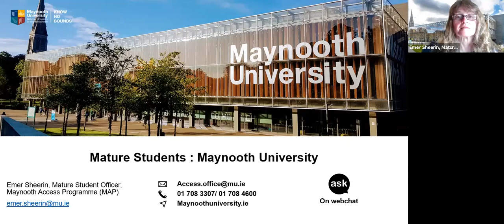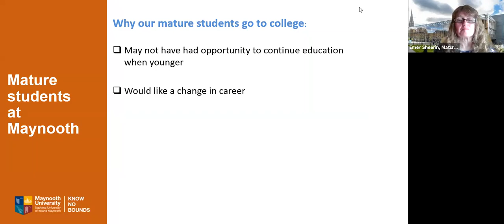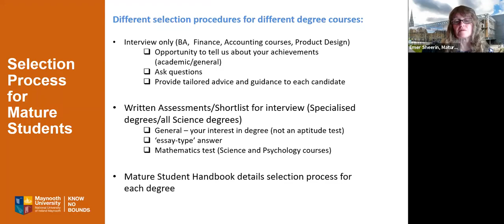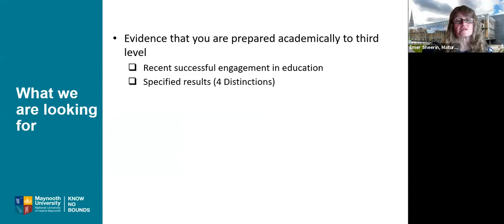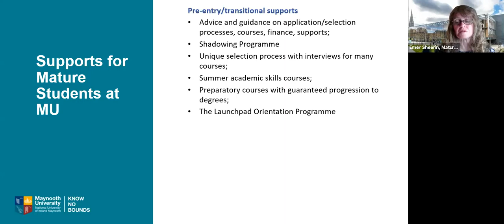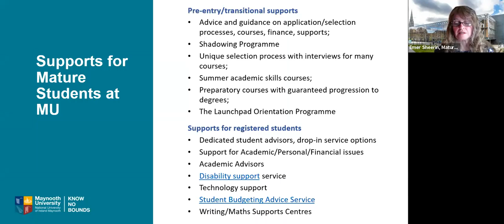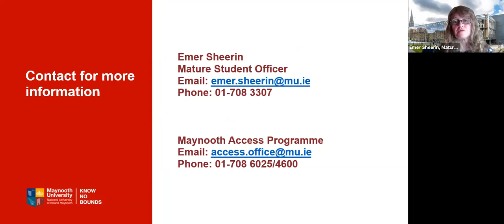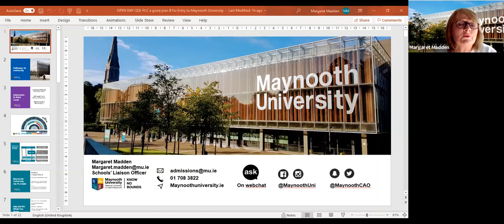Virtual Open Day | Matures & QQI Admission